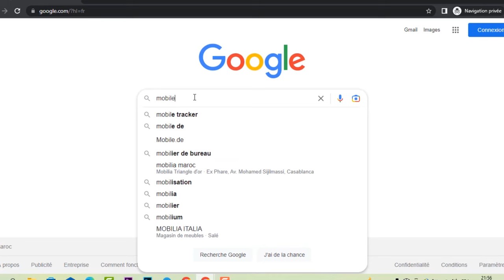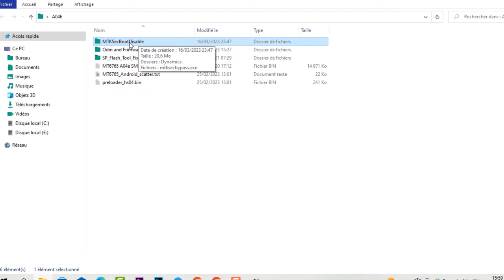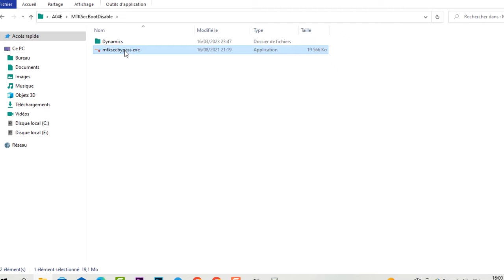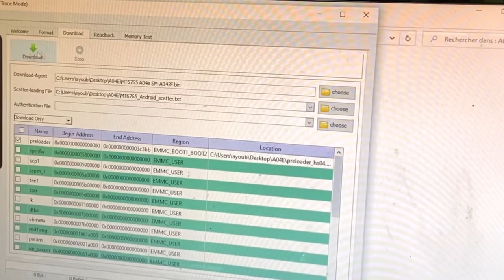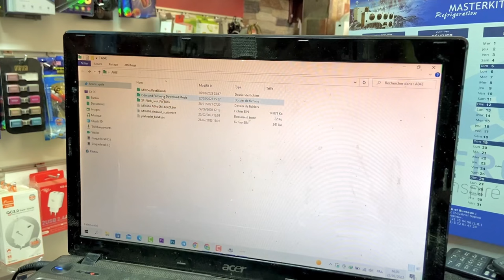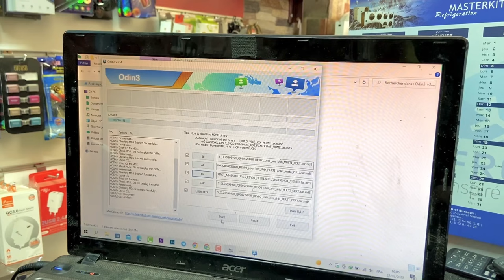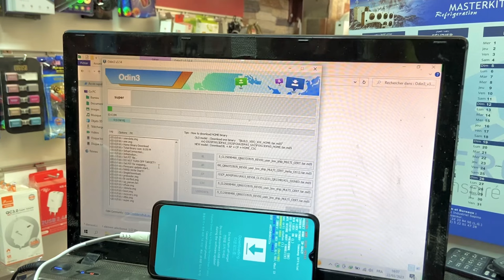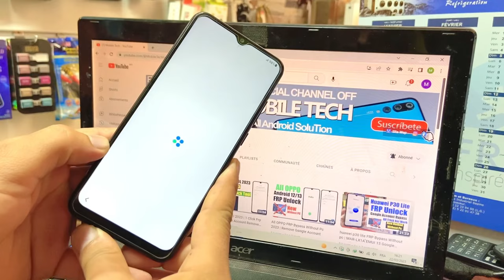Samsung Galaxy A04e SM-A042F dead boot repair By SP Flash Tool Scatter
Mobile Tech,